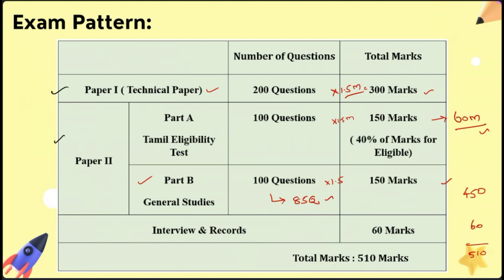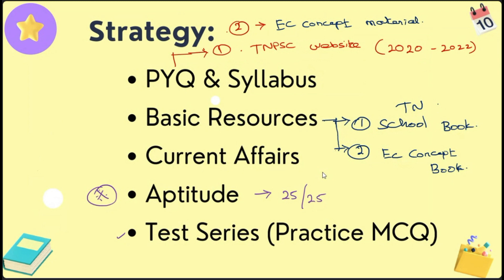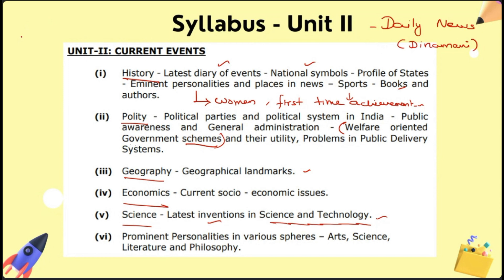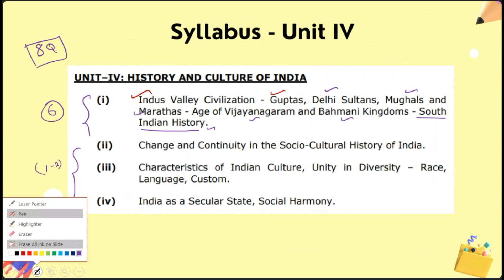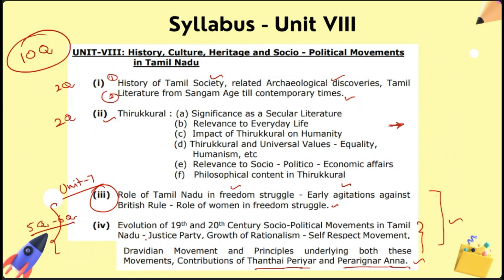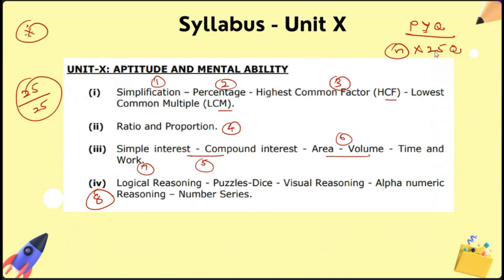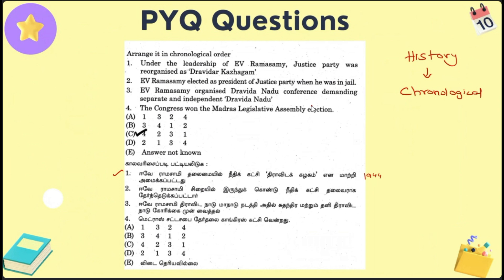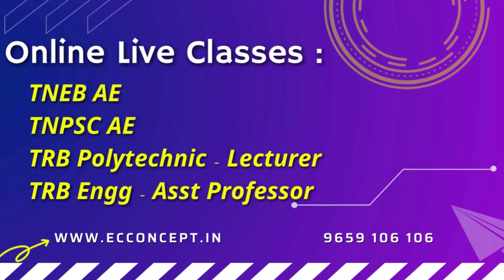TNPSC AE 2023 | General Studies(Paper II) Preparation Strategy | Important Tips and Tricks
In this video, we have discussed the TNPSC AE 2023 Preparation Strategy for General Studies.

Kindly join our free WhatsApp group for more Updates